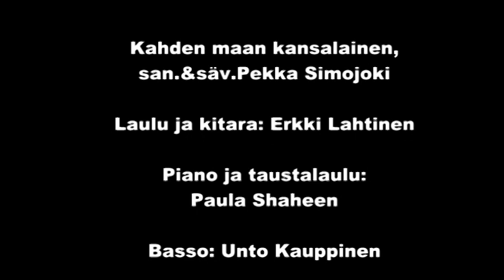Kahden maan kansalainen: Erkki Lahtinen LIVE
Erkki Lahtinen yhtyeineen esiintyy Kiuruvedellä 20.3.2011:

Kahden maan kansalainen, san.&säv. Pekka Simojoki